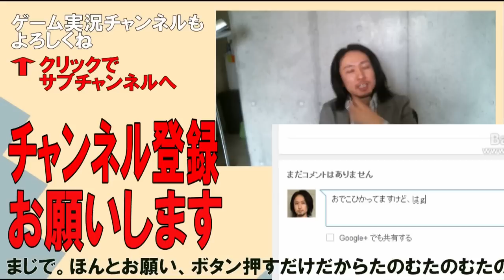登録者様にお礼を言いつつ嫉妬の炎に包まれる男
けいじチャンネルを登録、視聴していただいてる皆様へ、お礼の言葉を伝えたい動画。しかしなぜか、人気ニコ生主の話題や小野妹子も登場し、嫉妬ばかりの動画へと変貌していくのだった・・・